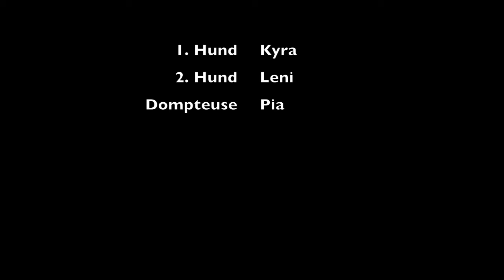Streberhund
Lernpsychologie ganz konkret am Beispiel der beiden Hunde Kyra und Leni. Thorndikes „Puzzle Box" leicht modifiziert, aber anschaulich: Kyra kannte zuvor diese Art der „Puzzle Box" noch nicht und lernt durch ausprobieren. Leni hat schon mehrfach geübt und holt sich ihre Belohnung entsprechend schnell. Das ist Thorndikes Gesetz der (Aus-)Wirkung (law of effect).